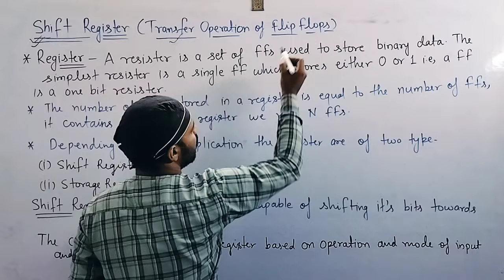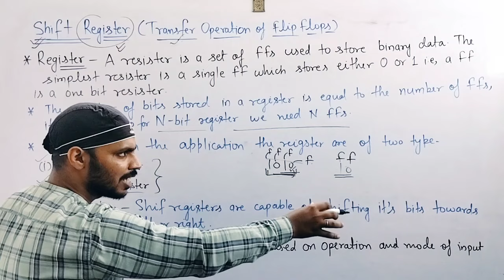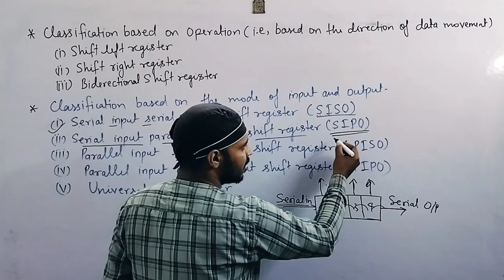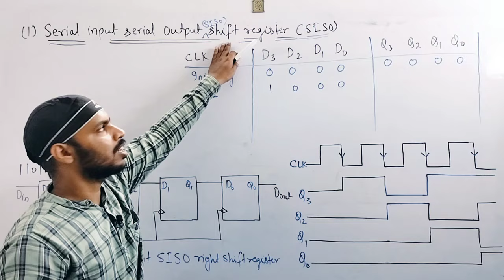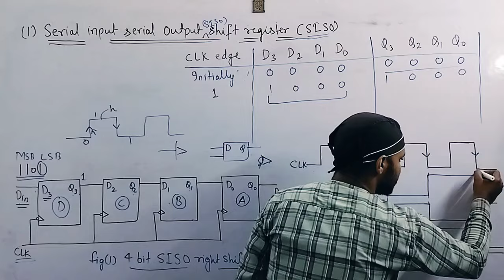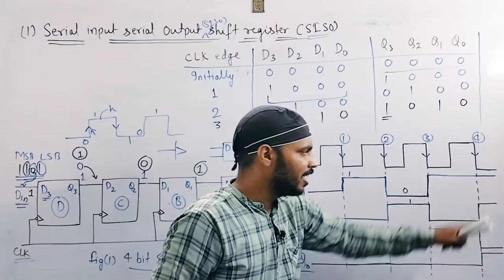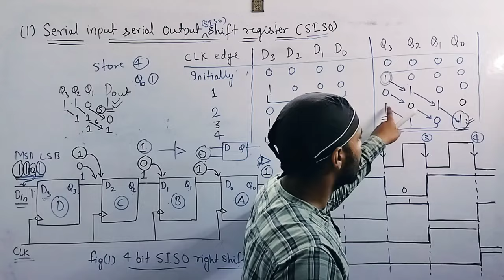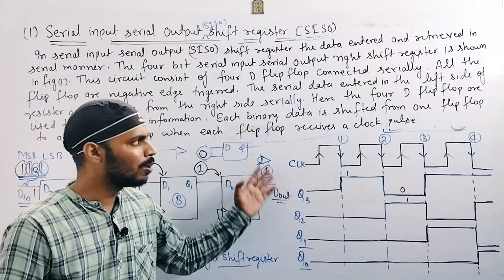Shift Resister|Serial In Parallel Out Shift Register|Digital Electronics|Unit 4|Lec 14|BSc|Physics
📌 IN THIS LECTURE:

In this video I have discussed Shift Register/ Serial Input Serial output Shift Register for B.Sc. 6th  Semester Physics